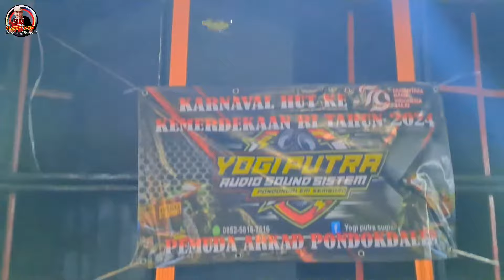Karnaval Budaya Kec.Semboro 2024 Full Menyala🔥Sampai Malam || Memeriahkan HUT RI Ke 79 ~ Part.5